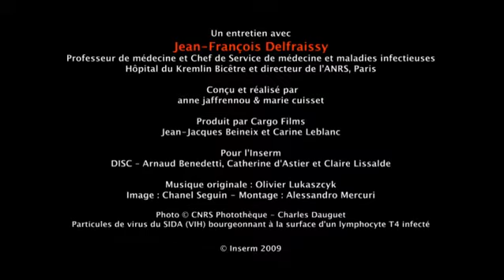Inserm - Jean-François Delfraissy.flv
Interview de Jean-François Delfraissy, directeur de l'Agence nationale de recherches sur le SIDA et les hépatites virales (ANRS) et directeur de l'Institut Microbiologie et maladies infectieuses, Paris. "Il faut fondamentalement être un passionné pour faire ce métier..." Dans le cadre de ses recherches sur le sida, l'immunologiste clinicien Jean-François Delfraissy a été interpellé par l'implication du milieu associatif, revendiquant la place du "malade debout". Extrait d'une collection de films courts, réalisé par Anne Jaffrennou et Marie Cuisset, co-produite par l'Inserm et Cargo Films, Jean-Jacques Beineix, 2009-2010. Durée: 2 min 19 sec.